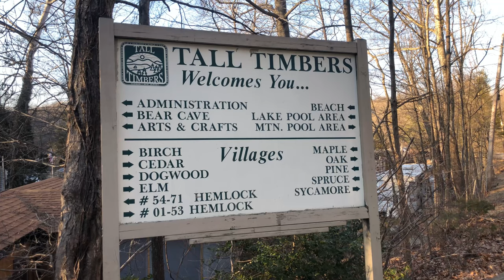Glamping in Sussex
LISTING DESCRIPTION
400sq. ft Dutchmen park model trailer. Central a/c & heat. Brand new 200 Sq Ft Deck . Master BR w/ full bed & spacious closet. 2nd BR w/ 4 twin bunk beds. Full-size kitchen, full-size bath, Living Room with Full-size futon bed. TV is set up with firestick including Netflix, Hulu, DirecTV Now, and PlayStation to play the onsite Blu-ray movie collection. The exterior is complete with attached deck and fully graveled w/ firepit & outdoor furniture. Weber BBQ grill ready to use for outdoor cooking.

THE SPACE
Here, the entire family can enjoy the wonders of nature. On the grounds, you have two PRIVATE pools with certified lifeguards and a private stocked lake perfect for fishing, and an exceptional recreation room with activities for all ages!  How about a hike during peak leaf season at High Point State Park?  Are you up for a water park or maybe skiing and snow tubing?  We are just minutes away from Action Park and Mountain Creek Ski Resort.  Whether you are a little kid or a big kid, whether you want to stay busy or relax, Tall Timbers is the place for you!